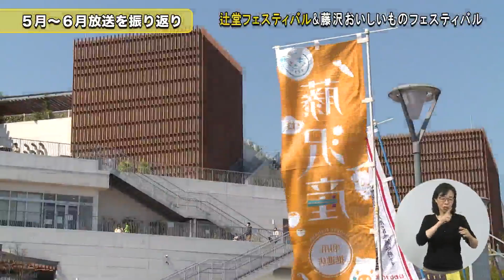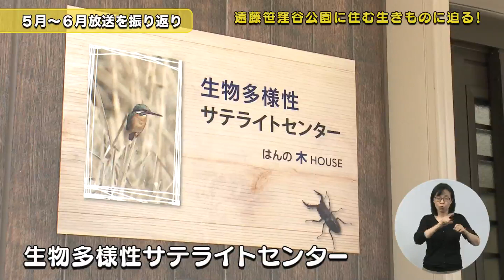5月～6月放送ダイジェスト＊チャンネル登録お願いします(^^)/